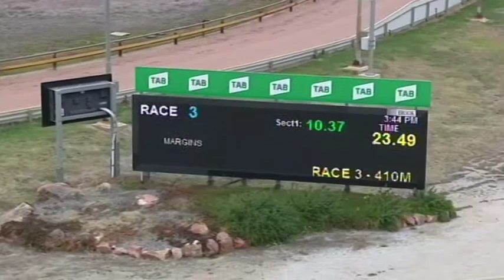HOR TUE 18 MAY 21 R3